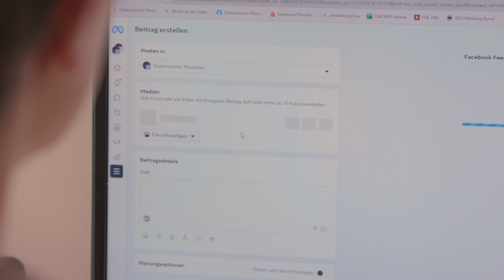Himmel über Baden | Folge 225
„Himmel über Baden“ ist das TV-Magazin der Evangelischen Landeskirche in Baden. Hier werden Geschichten über Menschen und Kirche erzählt sowie Anregungen für den eigenen Glauben gegeben.

Diesmal geht es um…

Närrinnen und Narren feiern Fasstnachtgottesdienst

"Man wächst mit seinen Aufgaben." - Jutta Girrbach im Ehrenamt
Jutta Girrbach singt. Jeden Dienstag in der wöchentlichen Chorprobe des Oratorienchors an der Stadtkirche Pforzheim. Nach einigen Jahren übernimmt sie auch Verantwortung im Chor - Ehrenamtlich

„Himmel über Baden“ läuft zweiwöchentlich auf RNF, Baden TV, Regio TV und Bibel TV und auf dem YouTube-Kanal der Evangelischen Landeskirche in Baden.